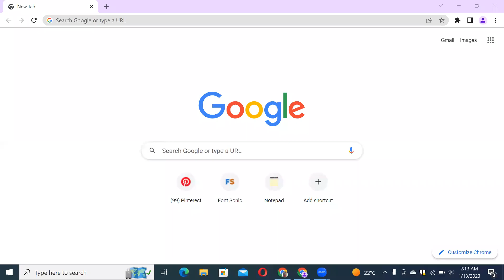How to Download and Install Oz’s Wizard Font Free Download in Adobe Photoshop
In this video tutorial, we show you how to easily and quickly download and install Oz’s Wizard Font Free Download to use within any Adobe software and more.

2023 Cute Font, 2023 Calligraphy Fonts, 2023 Best Fonts, 2023 Bold Fonts, Innografix,